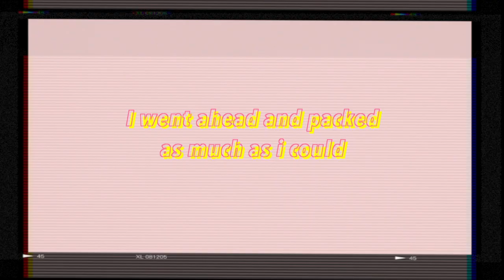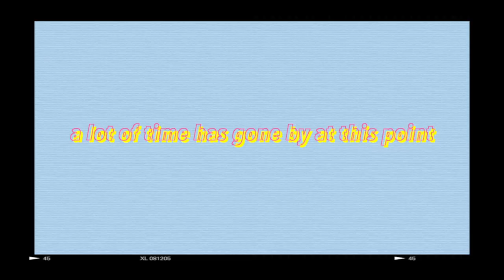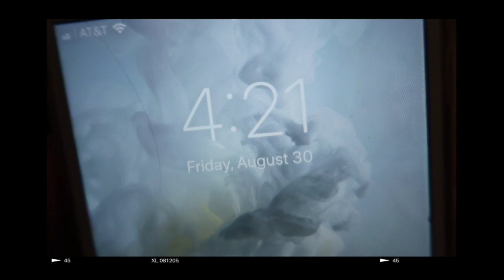college move-in vlog! (los angeles to berklee college of music, MA)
I've been working so hard on this video and I'm so happy to finally be putting it up! I've been so excited to be going to Berklee, and I can't wait to film a ton of videos here :)

Thank you so much for support on my music, more to come xx

SoundCloud: Natalie Del Carmen

Why Must I be... - Jef